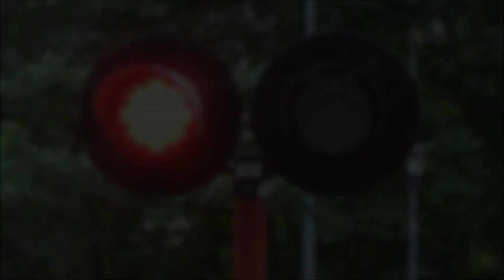Chałupy - Pociągi na przejściu kolejowym dla pieszych na linii kolejowej 213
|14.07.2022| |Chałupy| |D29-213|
Trzy pociągi na przejściu przez tory dla pieszych na linii kolejowej 213 w Chałupach.
|00:00| Intro kanału.
|00:11| Zamykanie szlabanów.
|00:20| Nurek 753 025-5 z EIC "Jantar" relacji Warszawa Zachodnia - Hel.
|00:37| SA132-007 & SA132-006 jako Regio relacji Gdynia Główna - Hel.
|01:02| SA137-001 + wagon "Bonanza" + SA137 jako Regio relacji Hel - Gdynia Główna.
Pozdrawiam maszynistów.